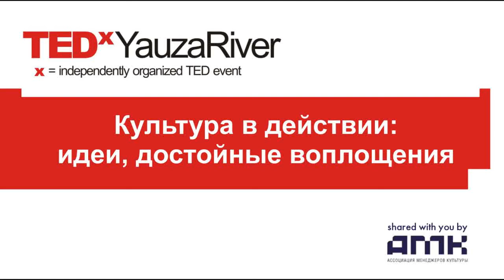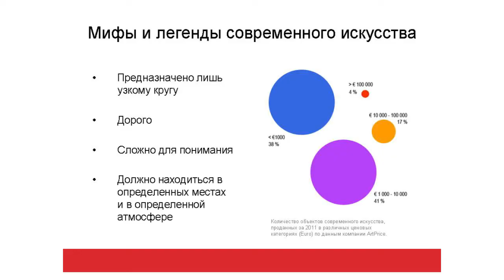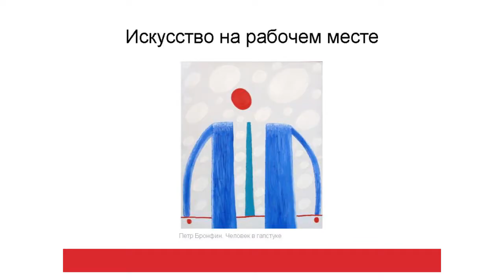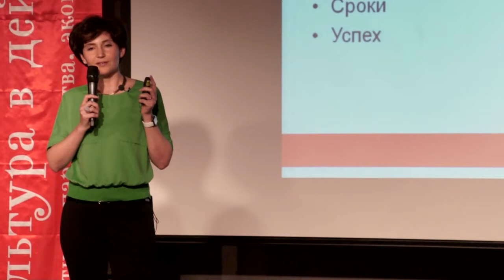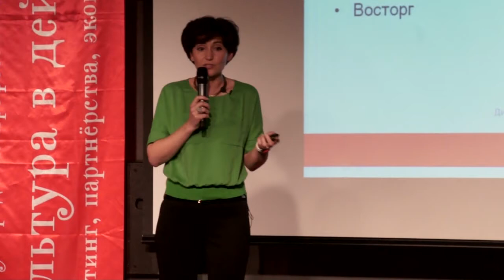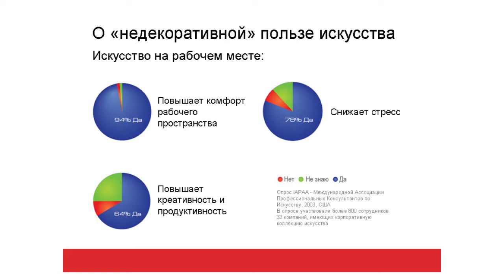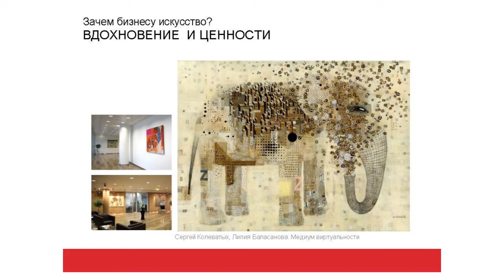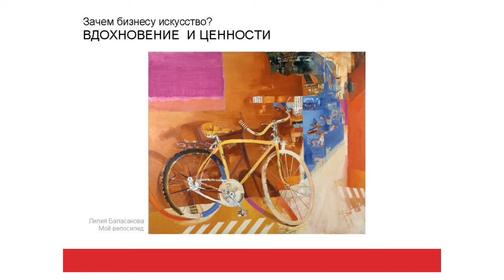TEDxYauzaRiver - KristinaTer-Kazarian - How Far Can Art Go?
Kristina tells us about a very popular topic - modern art - and the place of this kind of art in our life.